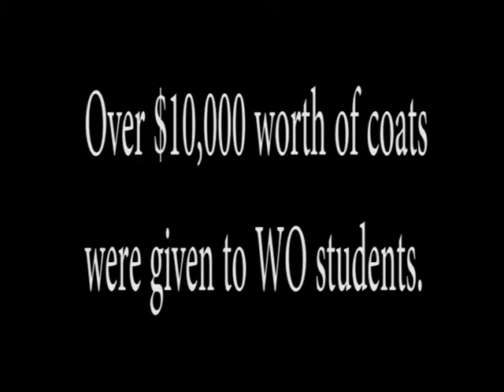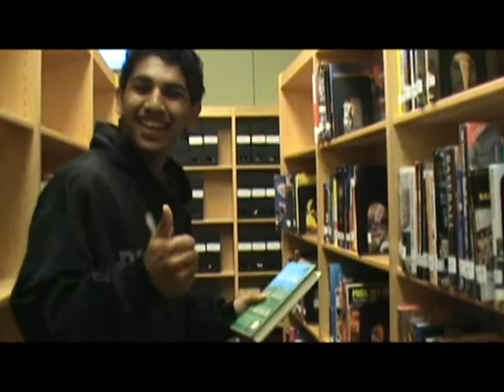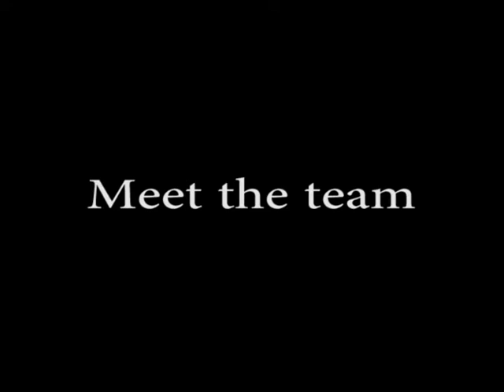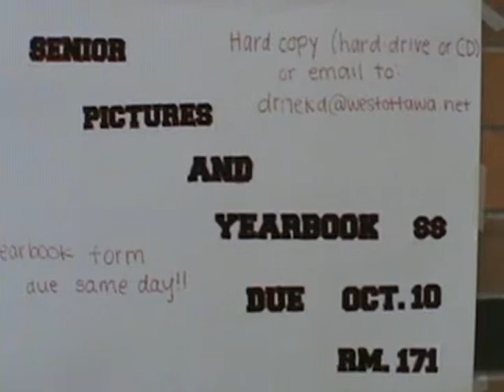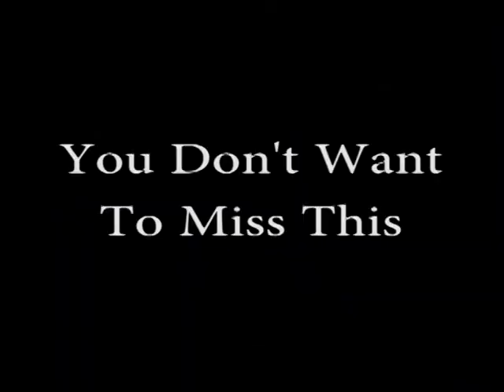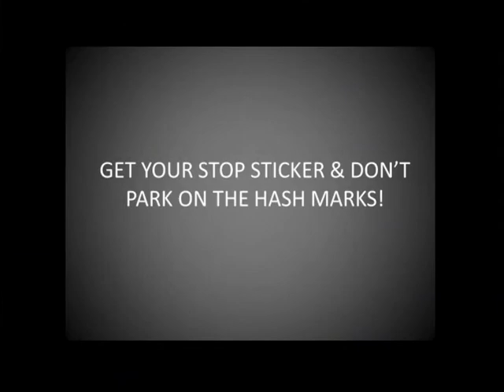Motts final portfolio